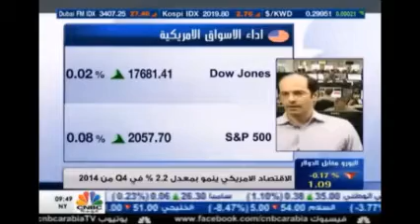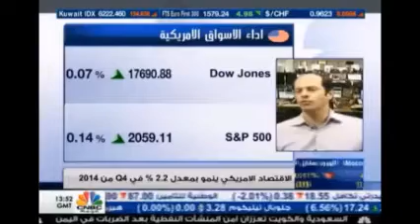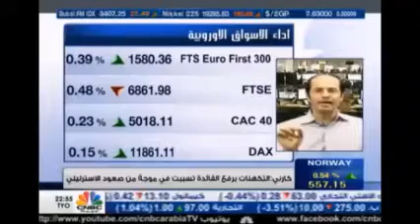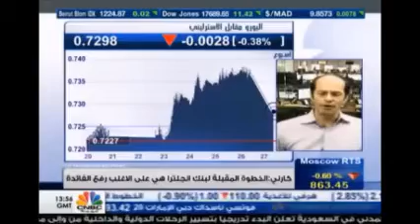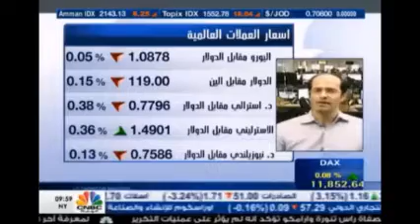أشرف العايدي على سي أن بي سي العربية - 27 مارس 2015